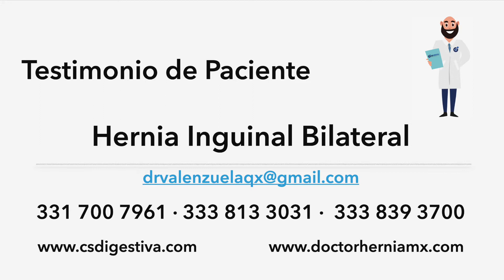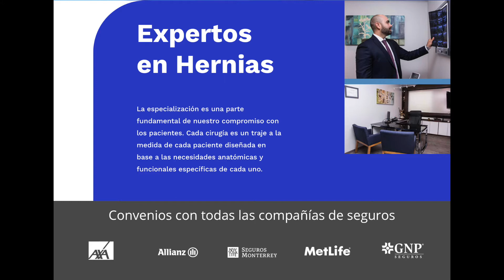Cirugia Laparoscopica de Hernia Inguinal en Atleta de CROSSFIT. Doctor Hernia, Dr Hector Valenzuela.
HERNIA INGUINAL Y CIRUGIA DE HERNIA INGUINAL

Una Hernia consiste en el desarrollo de un orificio que permite que el contenido de tu abdomen se salga y se proyecte por debajo de la piel, cuando esto sucede en las ingles se le denomina Hernia Inguinal.

Las Hernias inguinales puedes ser de un solo lado o pueden aparecer simultaneamente en las los ingles a lo que se le llama Hernia Inguinal Bilateral.